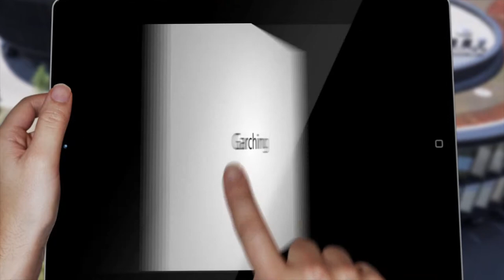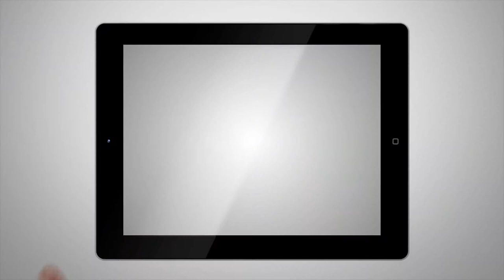ESO Headquarters in Garching - Tag der Architektur 2014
Reportage über den Neubau des ESO Headquarters in Garching.

Am Tag der Architektur 2014 präsentierten sich hochwertige Bauwerke unter dem Motto „Architektur bewegt“ – Derdichtebau-TV hat sich ebenfalls in Bewegung gesetzt und herausragende Objekte besucht wie hier den Neubau der ESO in Garching. Die Aufnahmen mit der Skycam zeigen beeindruckende Impressionen von oben.

Objekt: ESO Headquarters Erweiterung
Standort: Karl-Schwarzschild-Straße 2, Garching
Bauherr: ESO, die Europäische Südsternwarte, Garching bei München
Planung: Auer Weber Assoziierte GmbH, München
Dachabdichtung: Gebrüder Rückert GmbH & Co. KG, Gosheim
Fertigstellung: 2013

Eine große Herausforderung bei der Realisierung des Neubaus war die Abdichtung der Eine große Herausforderung bei der Realisierung des Neubaus war die Abdichtung der insgesamt 5.800 Quadratmeter großen, durchgängig mit Bitumenbahnen ausgeführten Flachdachflächen. Das Bürogebäude mit seinem amöbenförmigen Grundriss wurde überwiegend als Umkehrdach mit Begrünung ausgeführt. Dabei erhielt die Betondecke eine Grundierung mit einem Bitumen-Voranstrich. Es folge eine hochwertige Elastomerbitumenbahn in Elastomerheißbitumen eingegossen und dann eine wurzel- und rhizomfeste Oberlagsschweißbahn. So erhielt das Gründach eine langfristig unterlaufsichere Konstruktion. Das Technikgebäude mit seinem kreisrunden Grundriss war durch die Architekten als Stahlkonstruktion mit Trapezblechtragschale und mit einem Warmdachaufbau geplant worden.